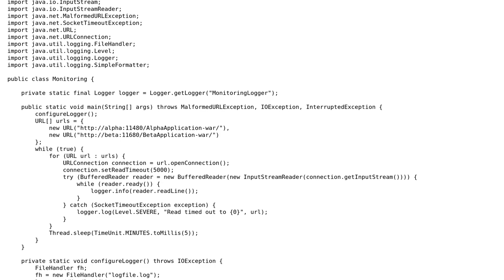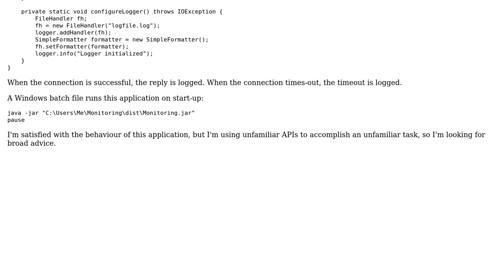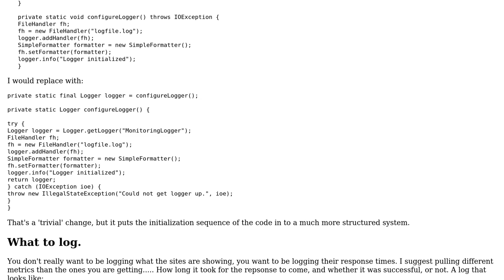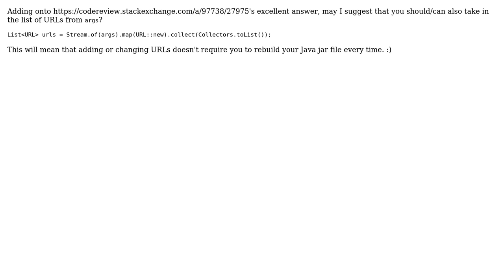Monitor webserver accessibility inconsistencies (2 Solutions!!)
Monitor webserver accessibility inconsistencies

With thanks & praise to God, and with thanks to the many people who have made this project possible! | Content (except music & images) licensed under CC BY-SA | Music | Images & others | With thanks to user rolfl user h.j.k. user DavidS and the Stack Exchange Network Trademarks are property of their respective owners. You are responsible for your own actions.